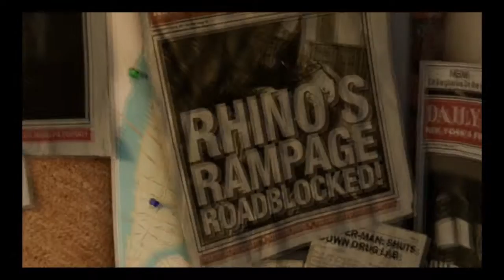Let's Play Spider-Man #1-Talking To My Crotch!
Welcome to my first ever Let's Play. Let's see how it goes.